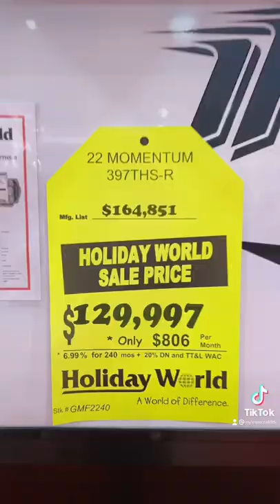2 FULL Bathroom Toy Hauler! 2022 Grand Design Momentum 397THS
2 Full Bathroom 2022 Grand Design Momentum 397THS available to see and purchase at the Houston RV Show!

See more @mylesrv